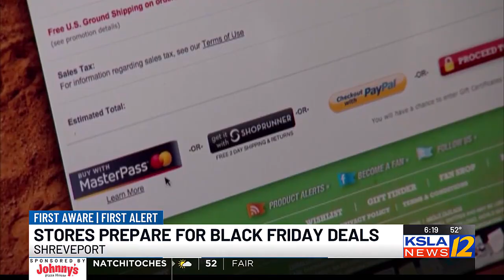Whether it’s online or in person, shoppers are gearing up for the holidays